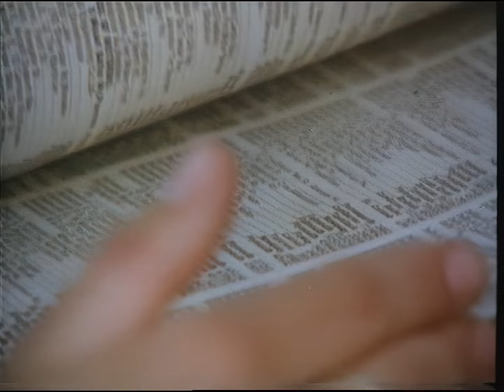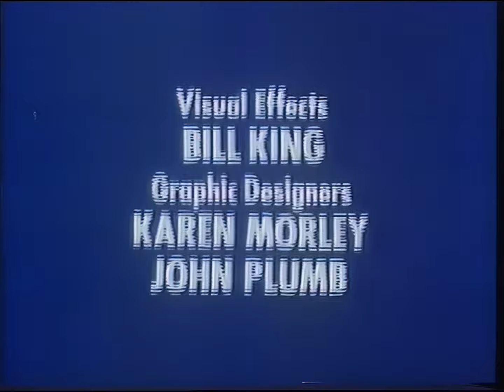Touch And Go - Episode Three 1978 (Enhanced Video HD)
Touch And Go episode three from 1978 with Maxine Gordon as Emily and David Parfitt as Charles Enhanced Video HD